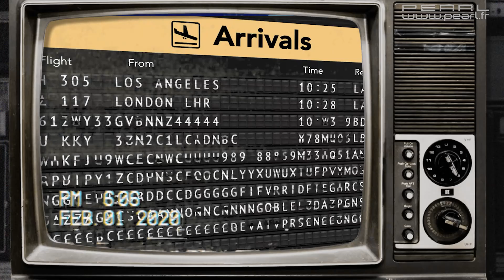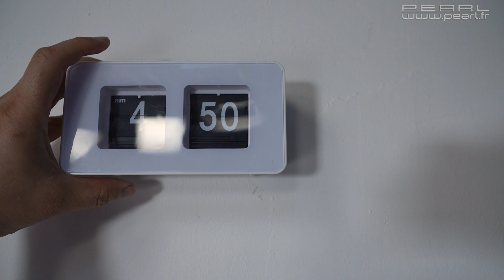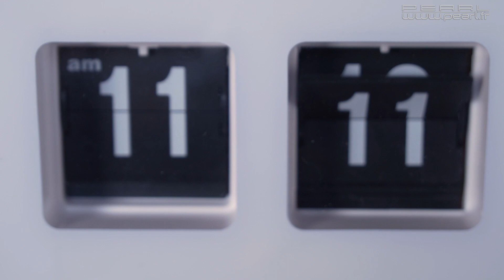Comment régler une horloge vintage affichage aéroport / gare ? [PEARLTV.FR]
Cette horloge, qui peut être posée sur un bureau ou fixée au mur, fonctionne avec des pales défilantes similaires à celles des célèbres horloges des aéroports et des gares. Elle est parfaite pour une décoration vintage et convient particulièrement aux amateurs de voyages !